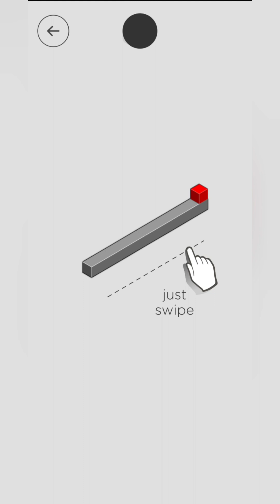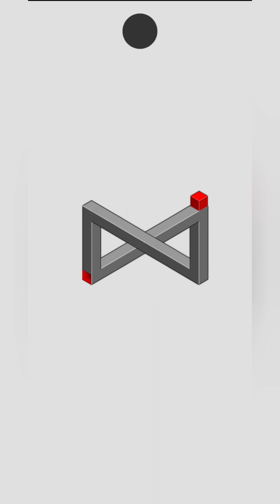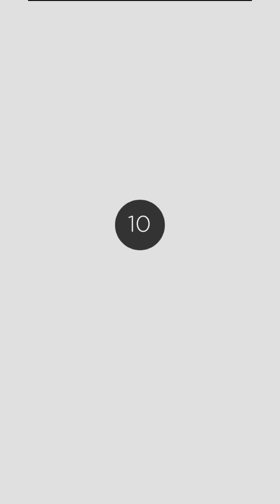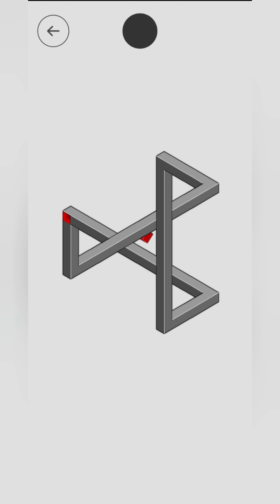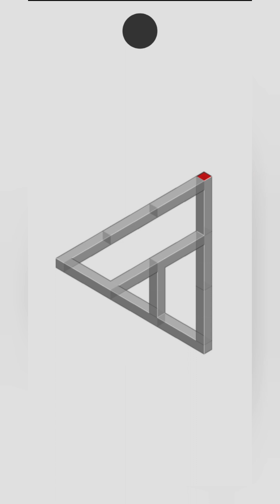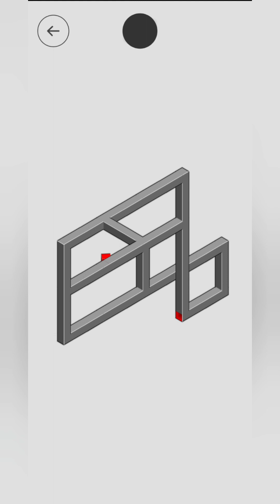Hocus| Level 1-20 | Walkthrough Part 1 | GameShorts Game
Illusion Game illusion puzzle hocus| Harman

perspective illusion puzzle based on M.C. Escher drawings and impossible shapes

hocus. is celebrating 5th year;

Let artificial intelligence design new levels for you. You can even get help from her if you get stuck.

hocus. is a minimal perspective illusion puzzle based on M.C. Escher drawings and impossible shapes.

• NO ads!!!
• 120 Beautifully crafted mind bending levels
• Create and share your levels as a card or code
• Relaxing music & sounds
• 100% indie - designed and developed by a puzzle lover
• Optimized for Android and human brains
• Endless mode
• Shortest path algorithm